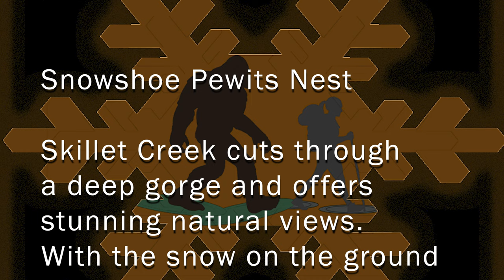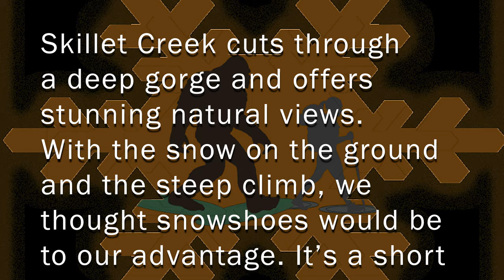Snowshoeing into a Gorge | Pewit's Nest State Natural Area - 02/25/23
Located in Baraboo, Wisconsin, Pewit's Nest showcases some amazing rock as Skillet Creek makes its way through a deep gorge. The water was still frozen so we walked out to the waterfall for a closer look.